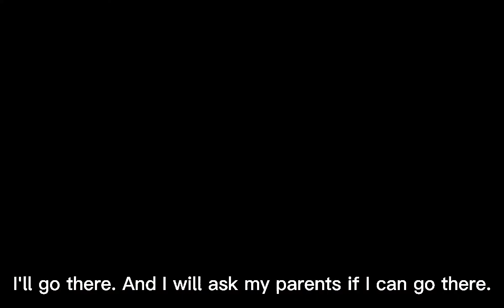The dream [Rise to Shine episode 3]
Hello it's pony :3!

Peace ✌👌👌👌